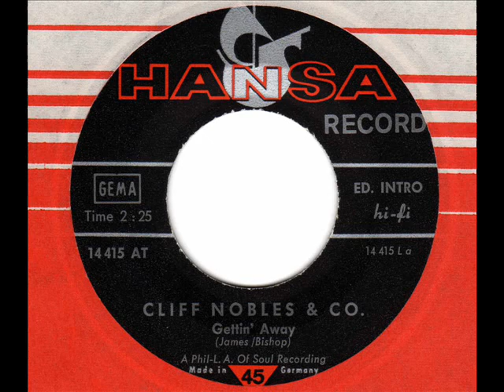CLIFF NOBLES & CO. Gettin' away 60s Soul Instr.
60s Philadelphia Soul